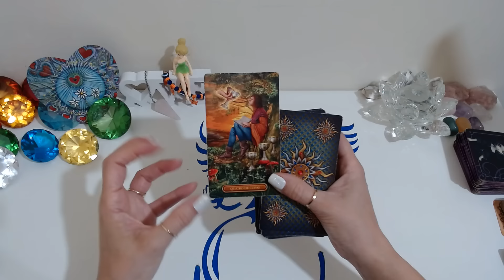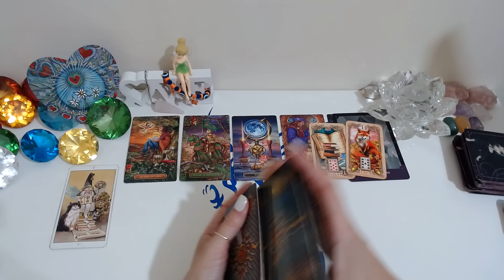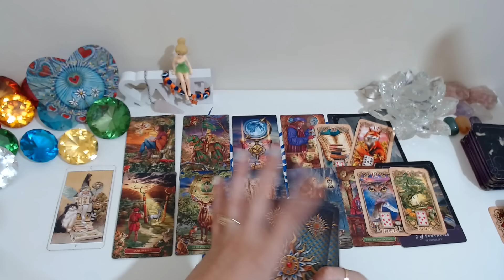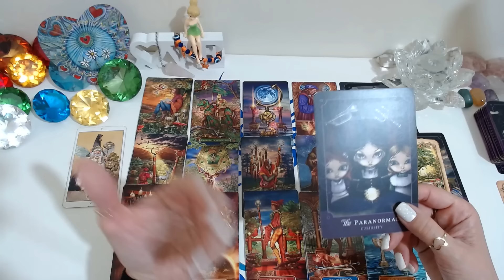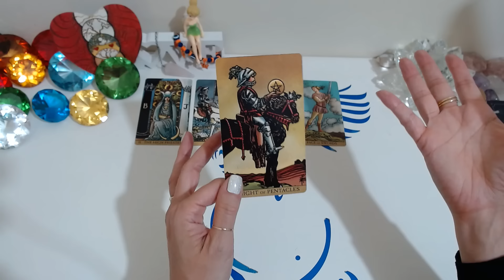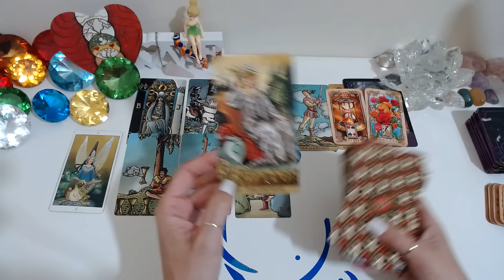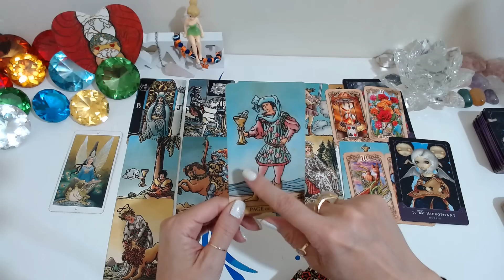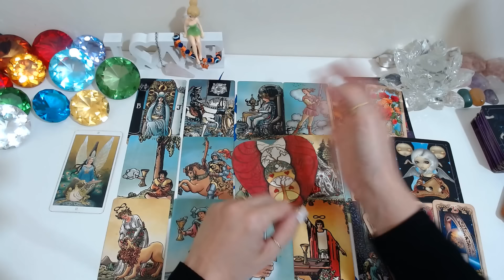💥Toda VERDADE sobre Ele(a) HOJE em relação a VOCÊ❤️ Pensamentos, Sentimentos e Atitudes🔮Tarot Hoje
💥Toda VERDADE sobre Ele(a) HOJE em relação a VOCÊ❤️Saiba tudo: Pensamentos, Sentimentos e Atitudes🔮Tarot Responde/ Baralho cigano Revela/ Tarot Hoje/ Ele Hoje Tarot. No Universo místico dos oráculos, através de leituras intuitivas do tarot, receba sua mensagem do tarot agora! O Baralho Cigano Responde - Tarot responde - O Tarot do Amor no caminho das cartas revelam para você!

Compartilhem...